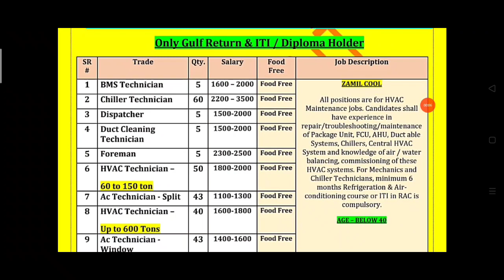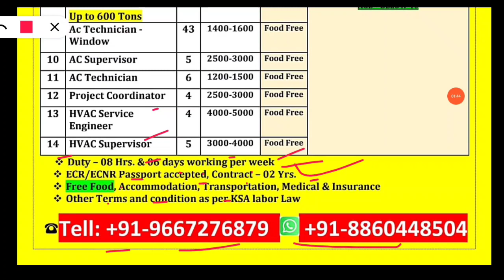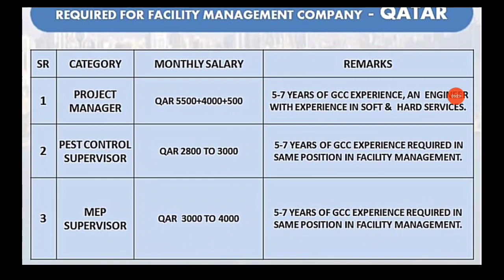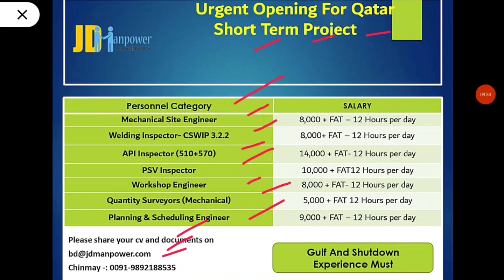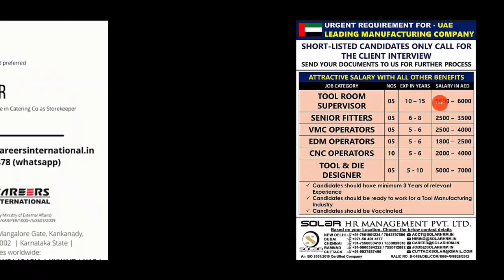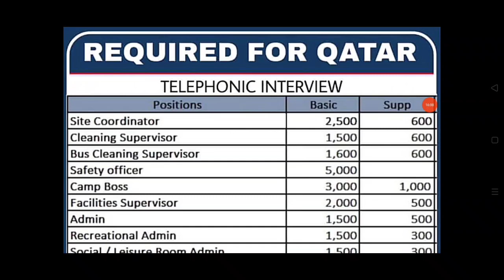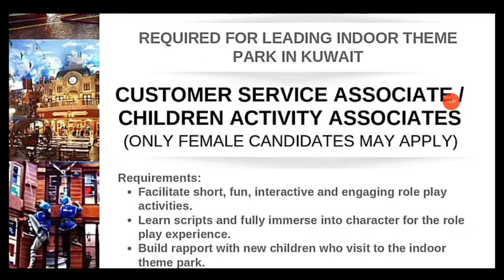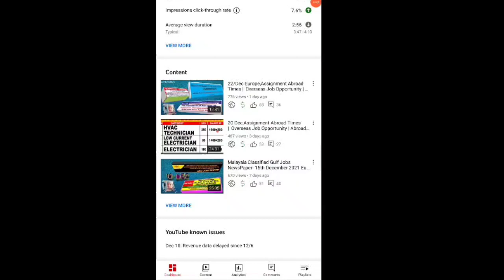24 Dec,Assignment Abroad Times | Overseas Job Opportunity | Abroad Vacancies |Gulf Job's | FreeGulf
Request Only.

Bhojpuri World Siwan.. (Facebook page)

Amazon Product links. Offers

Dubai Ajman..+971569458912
India Siwan...